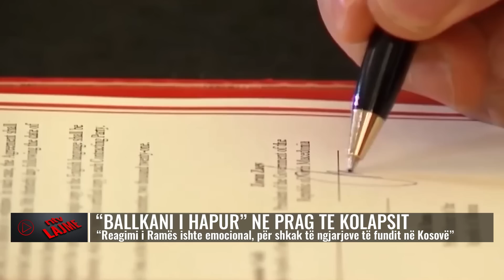Kosova | Lajmet më të fundit, 6 korrik - NTV.AL